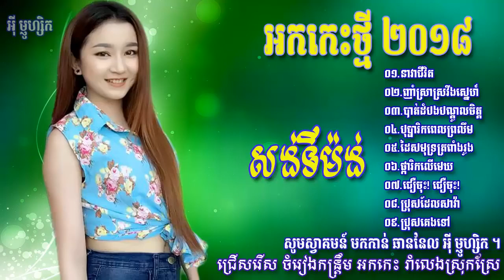នាវាជីវិត ជ្រើរើស ចំរៀងខ្មែរ អកកេះ មនោសញ្ចេតនា Orkkes khmer song collection HD